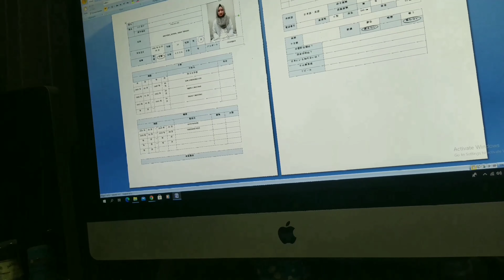Detik-detik pulang | my jissyu my adventure | japan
Aku masih ingat semuanya, keluargaku membantu mencarikan job, teman-temanku membantu  mengerjakan CV mendadakku lembur mpe jam 1 malem, aku tidak tau harus membalasnya dengan cara bagaimana, sejauh ini aku udah sangat sangat terbantu. Walaupun akhirnya gagal karena oknum lembaga yg tidak bertanggung jawab. Aku akan mengungkapkan faktanya, agar tdk ada puji puji selanjutnya. Seperti kato noen misalnya, matte ne.